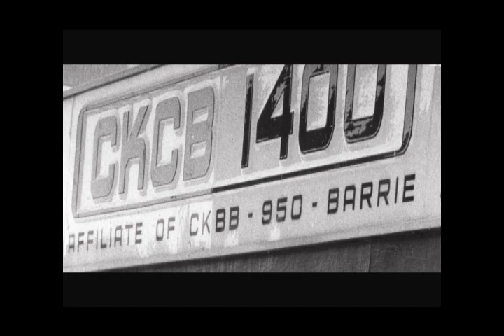John Nichols Retires from CKCB-95.1 THE PEAK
After 41 years on the air serving Collingwood and south Georgian Bay, John Nichols has retired from CKCB/95.1 THE PEAK FM